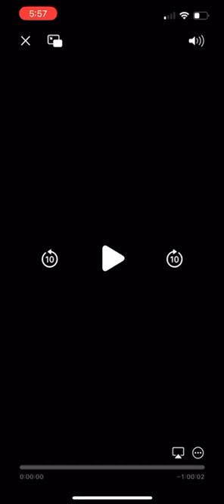HENRY PT.1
We are starting the “Henry Series” So sorry for the delay in getting these stories to you!! So that’s what I’m gonna be doing, since the estate is legally in my/Frank’s name now. I apologize if the quality isn’t the best! But it’s this or nothing until we figure something out. We plan to drop a story a week.